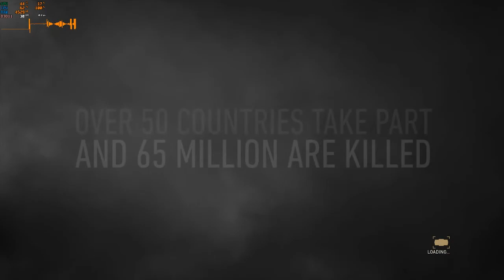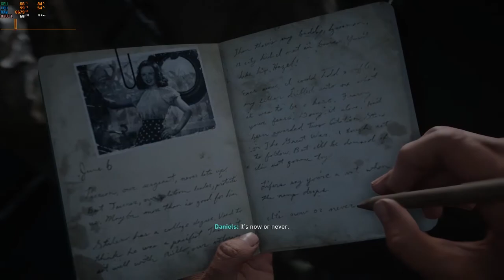Call Of Duty - World War II Playthrough (PART 1)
Sorry for the stutter at the beginning, game loads in-game files during cutscene.